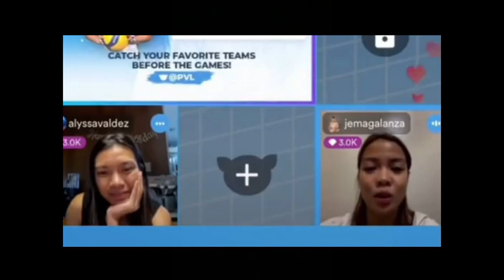JEMA nagsalita! Gusto itama ang pagkakamali 💙